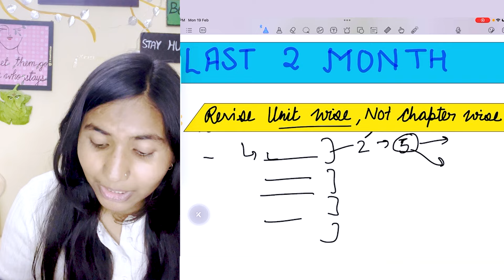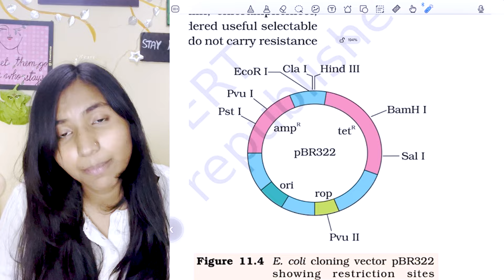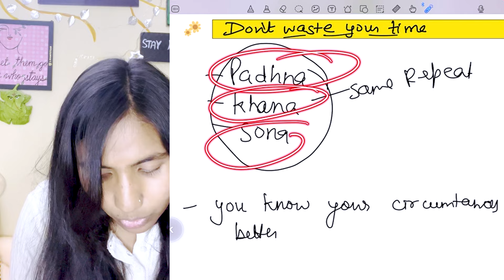One Way to CRACK NEET 2024 | LAST 60 DAYS | Still Possible??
Hello Friends,
NEET ke LAST 2 MONTHS STRATEGY pr dhyaan dene ka time aagya hai,,,,

Is video mae maine vo minuet se minuet details btane ki koshish ki hai.
Jis se aapko help milegi ,,,,,,apke MARKS ko expra PUSH dene mae

Jaise ki kaise aapko Unit wise revise krna hai,,,,
Diagram se QUESTIONS kaise bnte hain.
NCERT kaise pdhna hai,,,,
Kaise aapko PYQs ko dhyaan se pdhna hai,,,,
Mistakes ko kaise analyze krna hai.

To bas itna sa dhyaan rkhna hai is LAST TIME mae.
ki CHOTI CHOTI information or PRACTICE se aap aap apne achhey marks ko orr PUSH kr skte ho.
which will eventually HELP you to get a better MEDICAL COLLEGE or DESIRED AIIMS.

I wish you ALL THE BEST for your NEET 2024 🤗😊👍